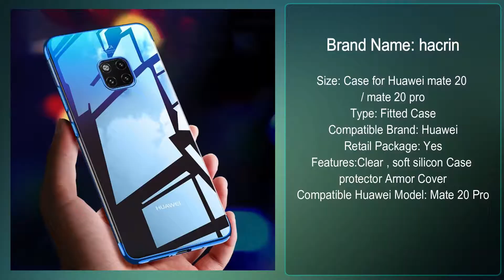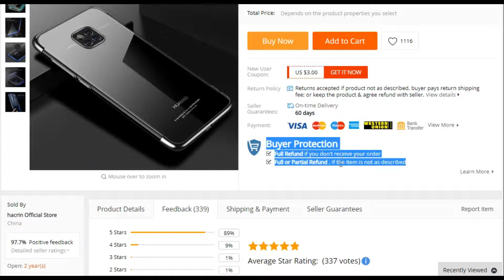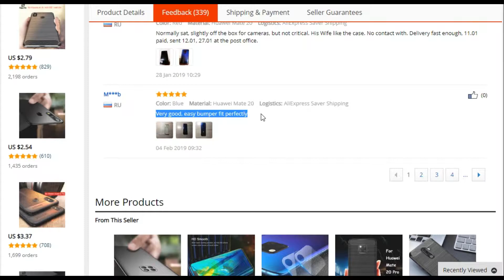Huawei Mate 20 Pro Soft Silicone Case Cover For Huawei Mate 20, 20 pro, 20X, World Wide Aliexpress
✅✅✅ ( Sale World Wide ) ✅✅✅
World Wide Aliexpress shopping
Store Promotion :- US $2.00 off per US $29.00
Huawei Mate 20 pro, 20, 20x Other covers :

                🔶🔶🔶🔶🔶 Product Details 🔶🔶🔶🔶🔶

Brand Name: hacrin
Size: Case for Huawei mate 20 / mate 20 pro
Type: Fitted Case
Compatible Brand: Huawei
Retail Package: Yes
Features:Clear , soft silicon Case protector Armor Cover
Compatible Huawei Model: Mate 20 Pro
Design: Transparent,Business,Plain
Function: Dirt-resistant,Anti-knock

                🔷🔷🔷🔷🔷Buyer Protection 🔷🔷🔷🔷🔷

Guaranteed Protection Period:
You can submit refund requests up to 15 days after your order has been completed. You can do this by opening a dispute in the order details page. Please note that you can only open one dispute per order.
Return Shipping Fee:
If you agreed with the seller to return your item,  please also check the seller shipping terms. If the seller pays the return shipping fee,  please make sure you first agree on the shipping method and how the seller will pay you back the shipping fee.